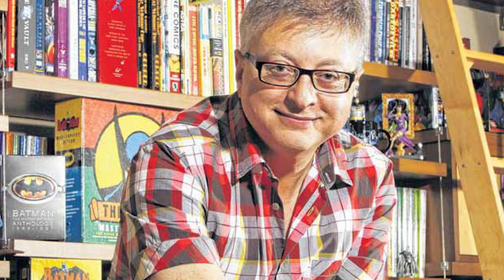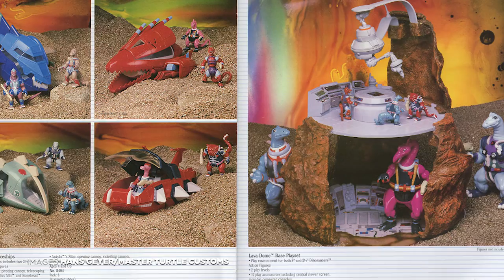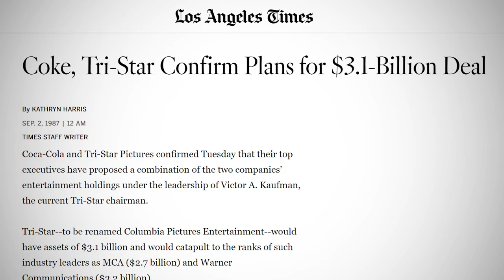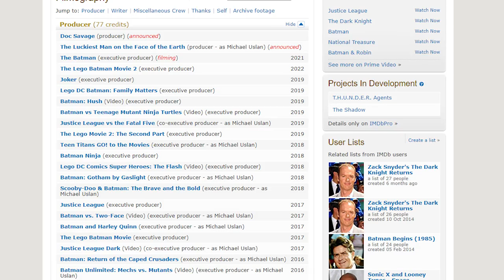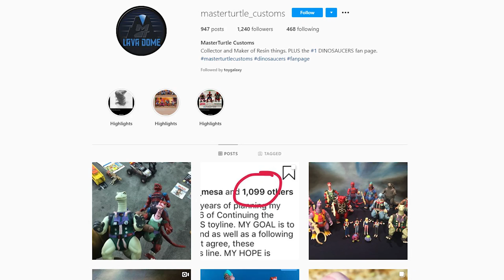The History of Dinosaucers & Its Surprising Batman Connection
On this episode we cover Dinosaucers and it's surprising connection to Batman, of all things.

Dinosaucers is also notable for having one of the rarest toylines of all time with pieces going for hundreds of dollars today.

Huge thank you to Master Turtle Customs for supplying us with some of the images and the commercial used in this episode.